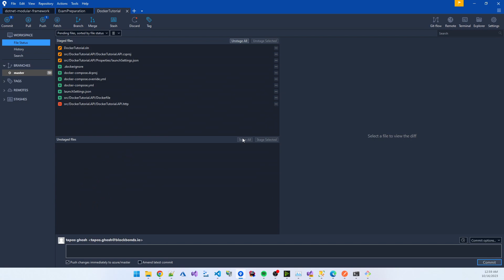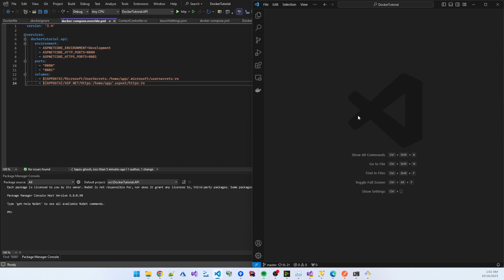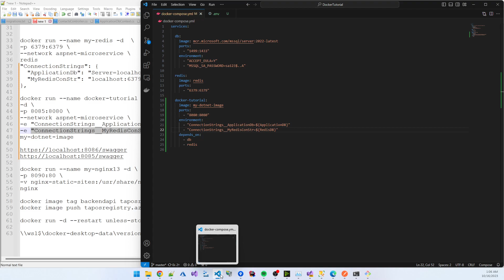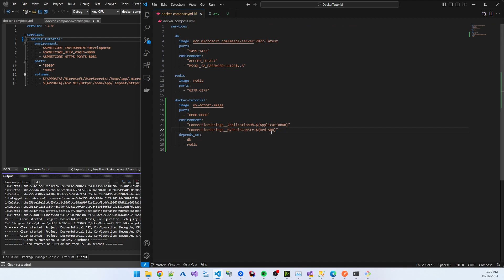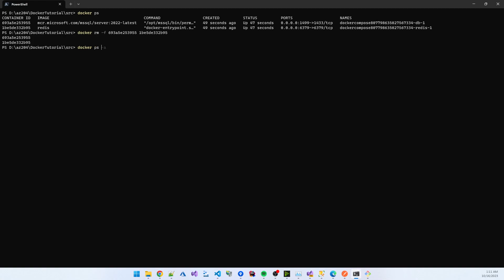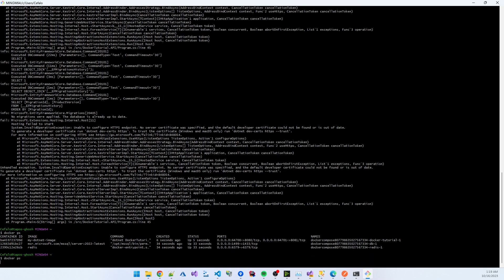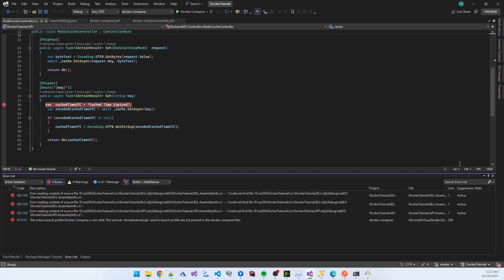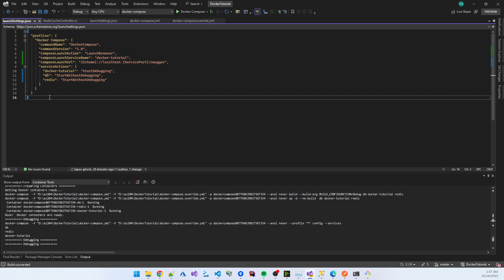Step-by-Step: Dockerizing ASP.NET Core 8 Applications - part:16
Welcome to our comprehensive tutorial on Step-by-Step: Dockerizing ASP.NET Core 8 Applications! In this step-by-step guide, we delve into the intricate process of containerizing ASP.NET Core 8 applications using Docker.

Throughout this tutorial, we'll cover the fundamentals of Docker, demonstrate how to set up Docker for ASP.NET Core 8, and guide you through the process of creating Docker containers for your ASP.NET Core 8 projects. We'll also explore best practices for optimizing Docker performance and discuss various deployment strategies.

Whether you're a beginner looking to grasp the basics of Docker and ASP.NET Core 8 or an experienced developer seeking advanced techniques, this video has something for everyone. Follow along with our detailed instructions, and by the end, you'll have a thorough understanding of how to seamlessly integrate Docker into your ASP.NET Core 8 development workflow.

Let's dive into the world of Docker and ASP.NET Core 8 together!